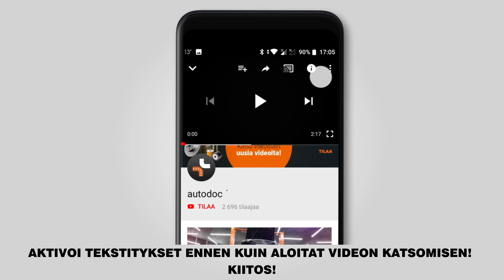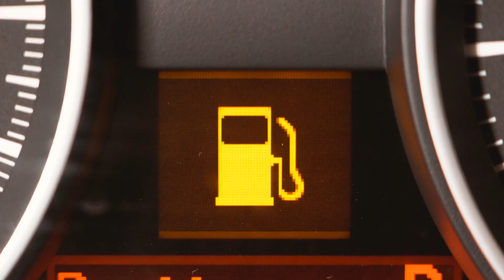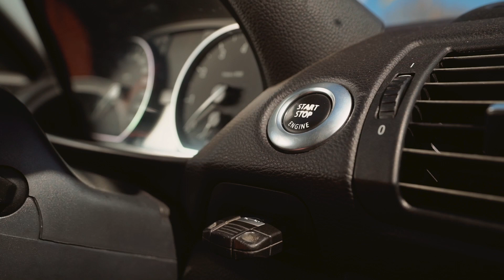3 yleisintä syytä, miksi auto ei käynnisty I AUTODOC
3 yleisintä syytä, miksi auto ei käynnisty I AUTODOC

Mitä tehdä, jos et saa autoasi käyntiin? Lukuisat kuljettajat kohtaavat tämän ongelman, ja onkin tärkeää tietää, miten toimia, jotta ongelma ratkeaa.

Yleisimmät syyt, miksi autosi ei käynnisty:

- akku on tyhjä,
- polttoainetta ei ole tarpeeksi tai polttoainepumppu ei toimi,
- viallinen starttimoottori.

Käytä hetki aikaasi ja kerro meille kommenteissa, mitä ongelmia sinä olet kohdannut käynnistäessäsi autoasi!